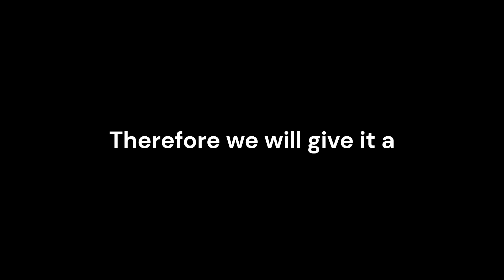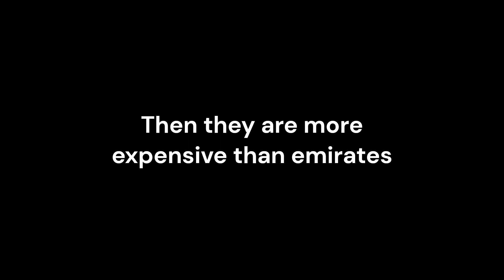Rating Airlines Part 1!